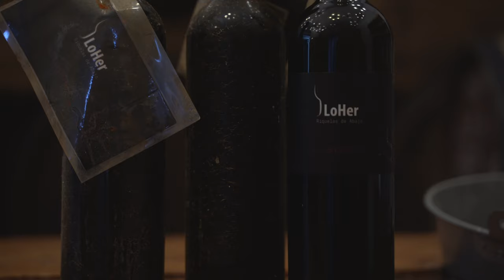The Sounds of Wine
What does wine sound like? We asked an expert: AD founder Kay is both a passionate wine connoisseur and a professor of Linguistics and reveals the secret about the sounds of wine.